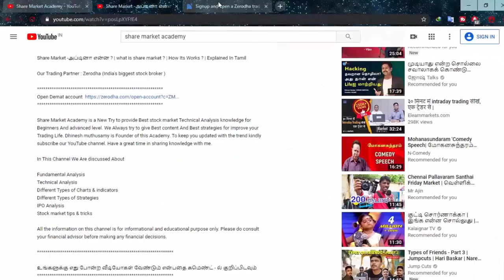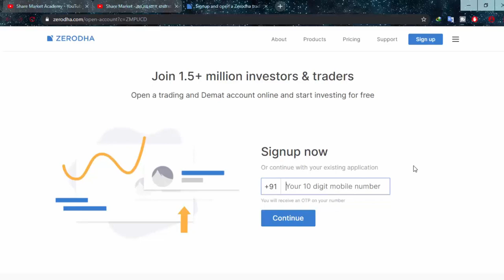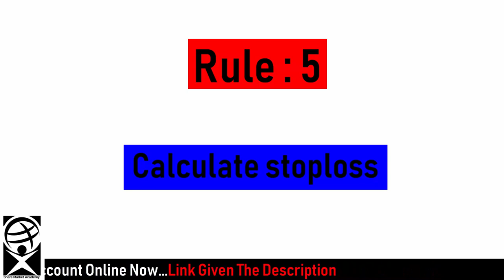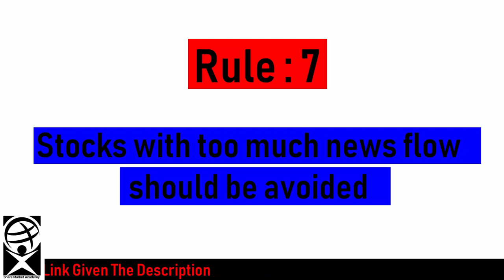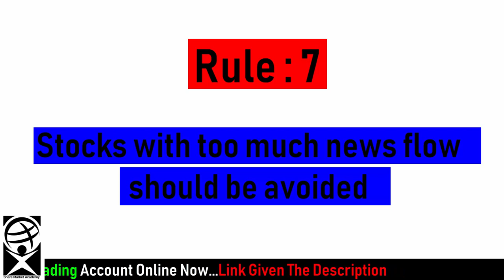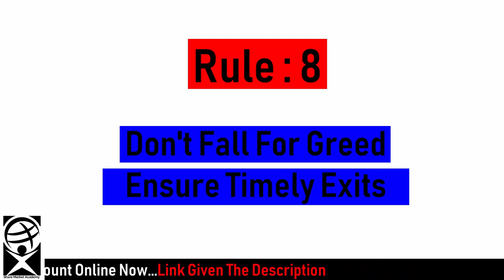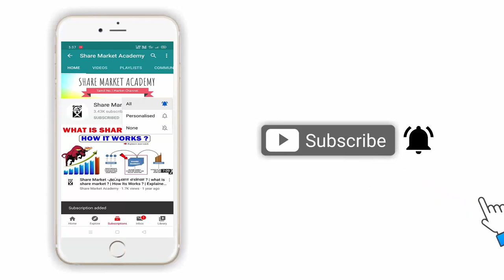How To Improve Trading Accuracy ? | Tips & Tricks | Beginners Guide | Share Market Academy